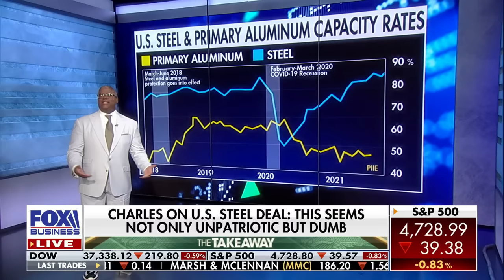Charles Payne sounds off on US steel deal: Where's the outrage?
'Making Money' host Charles Payne reacts to Japanese steelmaker Nippon buying U.S. Steel.